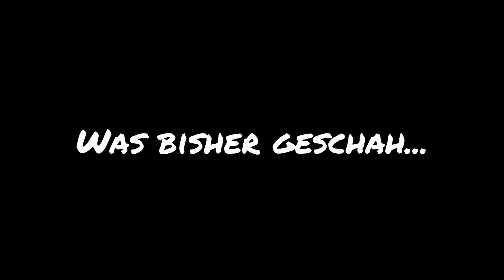RISE OF THE TOMB RAIDER | [Deutsch/Blind] | #50 Auf der Jagd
Hallöchen, viel Spaß bei meinem Let's Play Rise of the Tomb Raider! Auf frohes Schaffen und frohes Sterben!

Ein Jahr ist vergangen, seit dem unsere liebe Lara ihre Unschuld verlor und zur geborenen Massenmörderin a.k.a. Survival-Queen schlecht hin wurde. Das Rätsel um Himiko ist gelöst, was steht sonst noch auf der Tagesliste? Natürlich die Suche nach der Quelle des ewigen Lebens! Passenderweise befand sich ihr Vater zu Lebzeiten ebenfalls auf der Sache nach dieser ominösen Quelle, wurde von allen Seiten jedoch nur als „verwirrt“ abgestempelt. Also begibt sich Lara kurzer Hand mit einigen Notizen bewaffnet, nach einem kurzen Abstecher ins warme Syrien, dem Vermächtnis ihres Vaters folgend nach Sibirien. Dort trifft sie nicht nur auf eisige Temperaturen, sondern darf sich auch einmal quer durch die Geheimorganisation Trinity prügeln. Jeder dem sein Hobby, wa?

► Musik im Outro: Royal Deluxe - Im Gonna Do My Thing